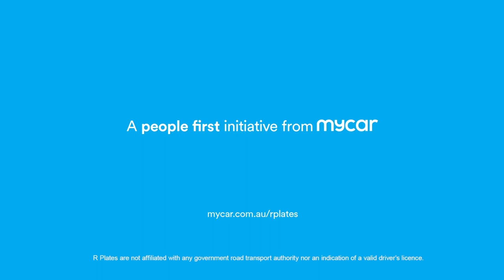MYCAR: R Plates (Cannes 2023) (Brand Experience Bronze Lion)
An interesting idea for drivers returning to the road after a traumatic incident.